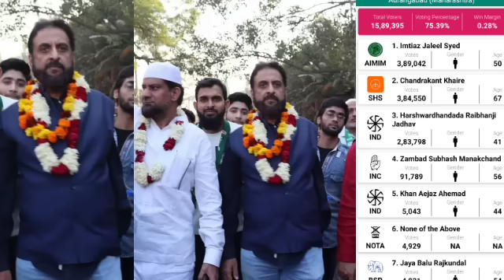AIMIM के सामने INDIA गठबंधन से ये होंगे उम्मीदवार लोकसभा चुनाव में || रास्ता इतना आसान नहीं होगा